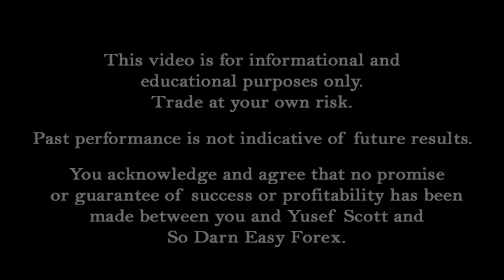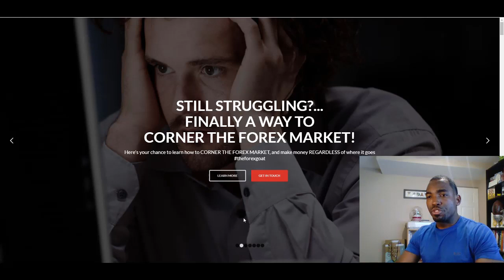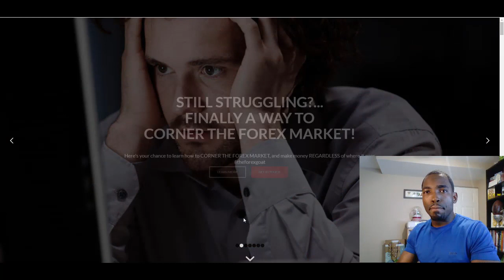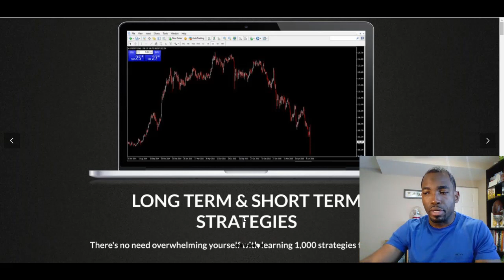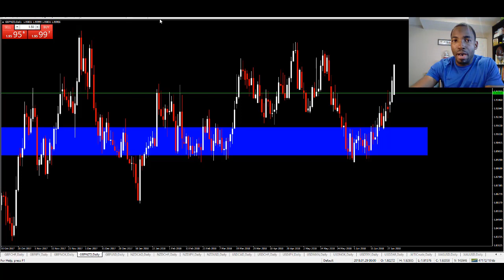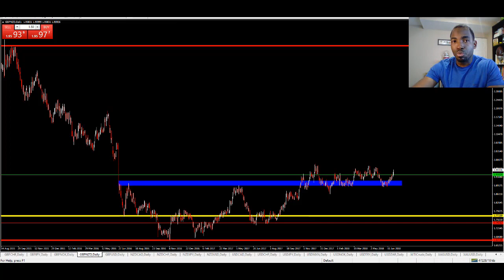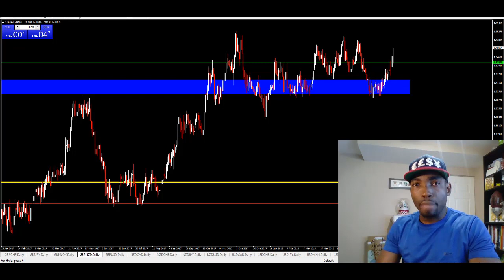How To Trade The GBPNZD with The Forex GOAT (Part 2) - So Darn Easy Forex™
forex trading keywords:
Forex
Forex market
Forex exchange
Forex system
Forex currency
Online forex trading
Online forex
Trading forex
Day trading
Forex strategies
Simple forex strategies
Forex tips
How to make money
Make money
Swing trading
Wallstreet
Laws of attraction
yusef scott